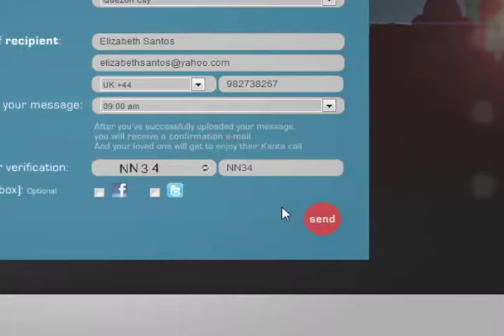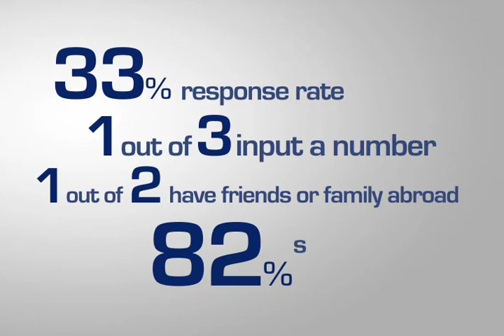Kanta Calls | Bayan Telecommunications | BBDO Guerrero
Kanta Calls is an online application that lets users send out a phone call abroad for free. Users just have to register the phone numbers they wanted to call for them to be able to send a personalized message complete with song genre to their loved ones abroad. A fun, free service that is, so endearingly Pinoy.

BBDO Guerrero was the first Philippine agency ever to be ranked among the world's top 50 agencies in the "Gunn Report”. It was the most awarded Philippine agency at the 2014 Cannes Lion Festival and won the nation’s first ever CyberLion. Recently, its DOT campaign “It’s more fun in the Philippines” was judged 3rd best in the world and 1st in Asia in the global WARC report.

This agency is internationally recognized for integrated communications solutions, with powerful and persuasive content created across a variety of media and touch points. Proximity is a division at BBDO Guerrero that specializes in digital and direct response marketing.